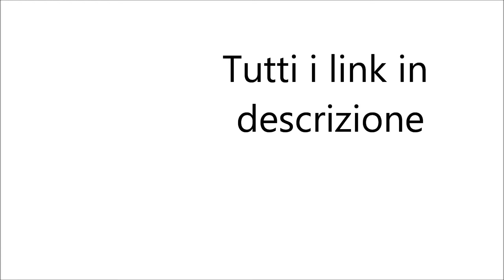I 5 Migliori Auricolari su Amazon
1) Auricolare Bluetooth 5.0
2) Cuffie Bluetooth Senza Fili HOLALEI
3) Cuffie Wireless Bluetooth Zamkol
4) Cuffie wireless Bluetooth 5.0
5) 5.0 Cuffie Bluetooth

Le AirPods sono auricolari creati da Apple Inc. somiglianti ai precedenti EarPods, ma senza fili. Sono state introdotte il 7 settembre 2016, insieme all'iPhone 7 e l'iPhone 7 Plus. Inizialmente Apple aveva previsto la loro uscita entro fine ottobre, ma la società successivamente ha posticipato la data di rilascio fino al 13 dicembre 2016 per i preordini e il 20 Dicembre 2016 per la disponibilità negli Apple Store.